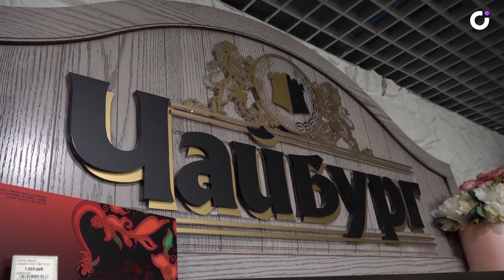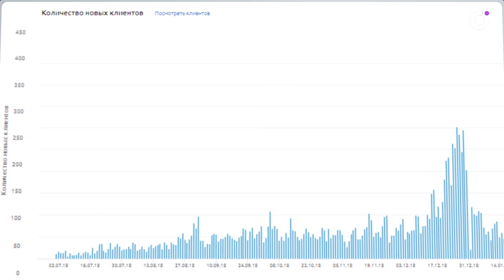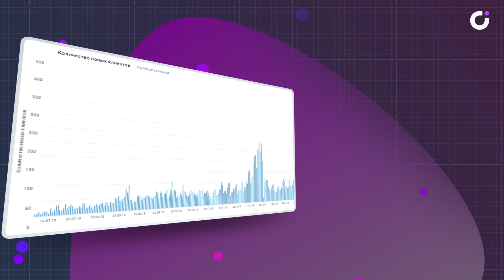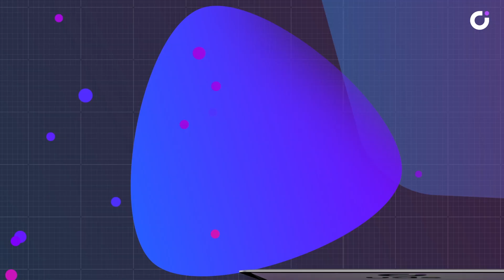Как работает UDS в сети бутиков элитного чай и кофе Чайбург?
Анна Стрельцова – директор по развитию сети бутиков элитного чая и кофе Чайбург расскажет о результатах внедрения UDS:
— более 20 000 клиентов оцифровано,
— сэкономили на пластике и оборудовании для считывания – более 400 000р
— возвратность клиентов выросла в 3 раза
— суммарный чек вырос 30%
— экономия на коммуникациях с клиентами – около 700 000р.

Благодарим партнеров за предоставленный кейс, наставничество и качественное внедрение:

Максим Моисеев — продажа лицензии UDS, внедрение UDS и сопровождение клиента.
Дмитрий Романов — видеосъёмка, монтаж и инфографика. Креативная лаборатория RomanovLive.